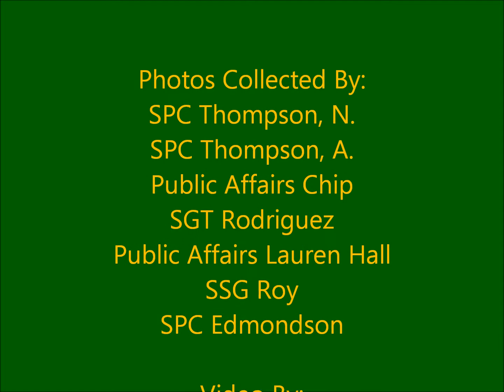247th MP Det 2009-2011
This video is of my unit in Japan while I was there. :)